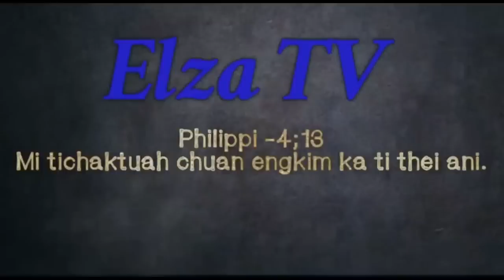Khuaisa,arsa,bawnglu bai leh adangte mukbang|| kârtawp chawhlui kilho🥵🥵.Ei nual e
Mukbang hi kan content ni chiahlo mahse,kartawp chawhlui kilho na hun hman kan tum ve tawh dawn a,min lo thlirsak zel turin kan ngen che u ani..Ka eipui Pu.K Lalsangliana leh Pu.Zodinthara pachuau te chungah lawmthu ka sawi tak meuh ani.

Thlirtute::He khawvelah hian fing takin awmla,i finna erawh khawvel takin hmang ngai suh..

Hun hman nuam vek ule